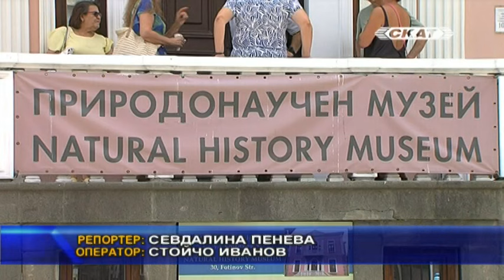Истории за динозаври и пред-човеци на първия по рода си Палеофест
Какви са били първите намерени у нас динозаври, какво представляват мастодонтите и хипарионите, кои са най-ранните представители на двуногите примати, тръгнали по пътя към човека, птиците всъщност динозаври ли са?... На тези и на още много любопитни въпроси, свързани с древните светове, отговорите бяха дадени в Бургас, на първия по рода си Палеофест в страната. Негови организатори са Националният природонаучен музей при БАН, Регионалният исторически музей в Бургас и Община Бургас. От 28 до 30 юни морският град бе център на палеонтологията в България. Особен интерес предизвика изложбата в Природонаучния музей под мотото „Когато България беше като Африка“. Тя включва фосили от късния миоцен. Палеонтологията ни разказва за древните животни, за тяхната еволюция, а също и за произхода на човека. Много от тези древни светове, макар и реални, приличат на разказана приказка. Чрез науката ние успяваме да надникнем в миналото, но и да научим много за настоящето. Сред гостите лектори бе проф. д-р Мадлен Бьоме, която има задълбочен поглед върху климатичните промени на земята и така нареченото „глобално затопляне“. Фестивалът премина при огромен интерес от страна на широката публика. Сред най-любопитните разкази бяха тези за динозаврите, обитавали нашите земи преди милиони години.  В Природонаучния музей на Бургас и сега можете да видите любопитни находки от праисторията. Като челюстта на един млад дейнотериум, чийто житейски път е приключил преди 10 000 години на мястото на днешната централна улица „Богориди“. Но по време на Палеофеста, заедно с лекциите на учените бяха представени и две гостуващи палеонтологични изложби, представящи темите за древната фауна по нашите земи и първите пред-човеци, включващи уникални, непоказвани пред родна публика фосилни образци (като анатомично точно копие на скелета на австралопитека Луси). Експонатите бяха интересни най-вече на младите посетители, което доказва все по-големия интерес към науката палеонтология. И организатори, и посетители се надяват Палеофеста да влезе в лятната програма на община Бургас и следващата година.